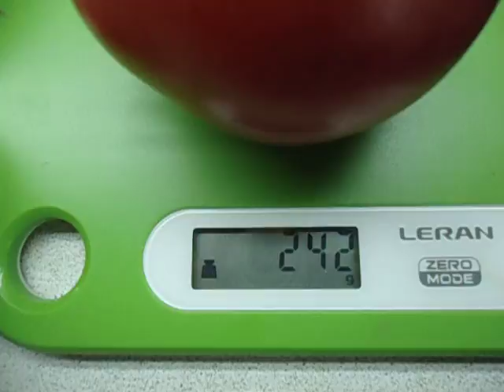ИЗ КАКИХ ТОМАТОВ ПОЛУЧАТСЯ САМЫЕ ЛУЧШИЕ СЕМЕНА? Ольга Чернова 5 июля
У семян. продающихся в садовых магазинах, с каждым годом повышается стоимость и понижается качество. Даже у семян в красочных фирменных пакетиках очень плохая всхожесть, а про мелких производителей и говорить не хочется - семена тощие, разного размера. Но каждый из вас может собрать свои семена томатов, которые будут иметь 100% всхожесть и высокое качество. Я шаг за шагом расскажу вам как это правильно сделать.